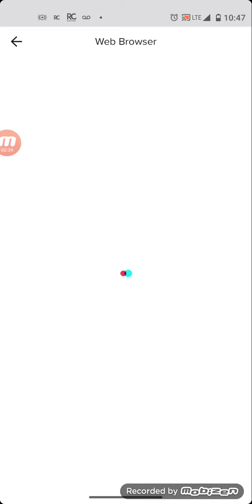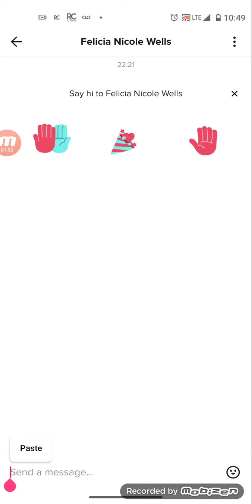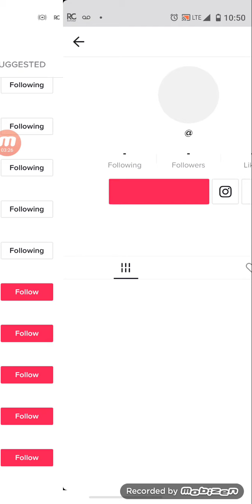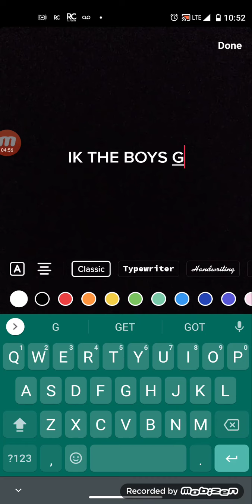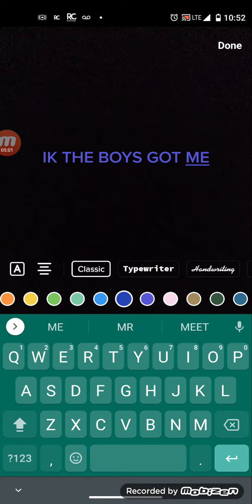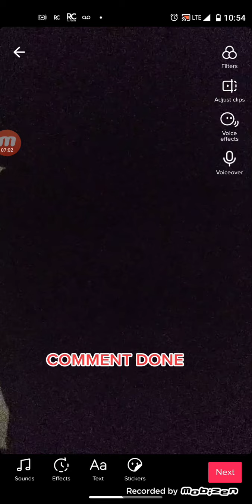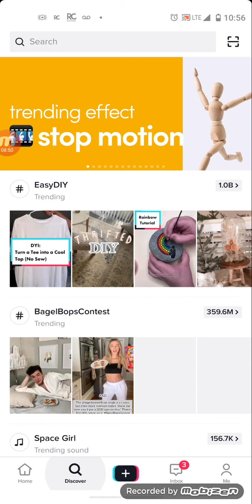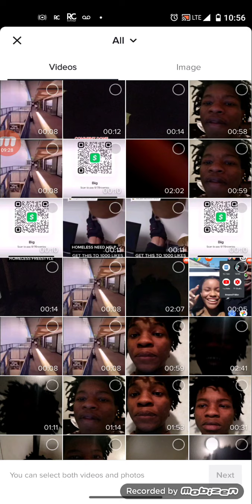HOW TO TIKTOK FOLLOWERS 1000 IN A WEEK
BLANKET TIKTOK STRAGETIES FOLLOW FOR FOLLOW AND ATTEMPT TO USE CAPATIVATING HOOKS